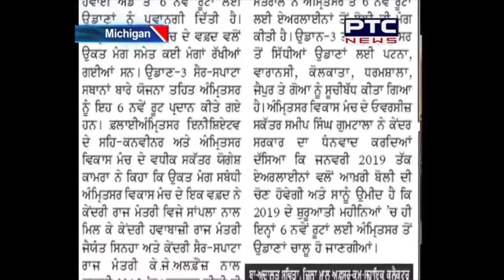Diaspora demands more Int’l Flights, thanks FlyAmritsar Initiative for its efforts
Start of new flights to Jaipur, Dehradun from Amritsar. Diaspora happy with more domestic connectivity, demands direct Int’l flights to Canada, Europe.
ਅਮਰੀਕਾ ਵਿੱਚ ਰਹਿੰਦੇ ਸਿੱਖਾਂ ਵਿੱਚ ਅੰਮ੍ਰਿਤਸਰ ਤੋਂ ਦੇਹਰਾਦੂਨ, ਜੈਪੂਰ ਉਡਾਣਾਂ ਸ਼ੁਰੂ ਹੋਣ ਨਾਲ ਖ਼ੁਸ਼ੀ। ਮੰਗ ਕੀਤੀ ਹੋਰ ਅੰਤਰਰਾਸ਼ਟਰੀ ਉਡਾਣਾਂ ਦੀ